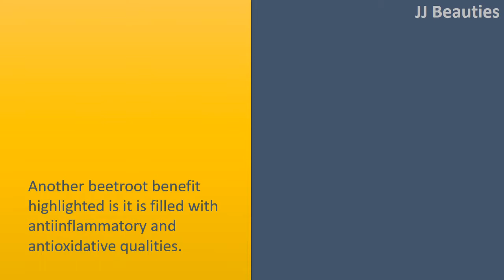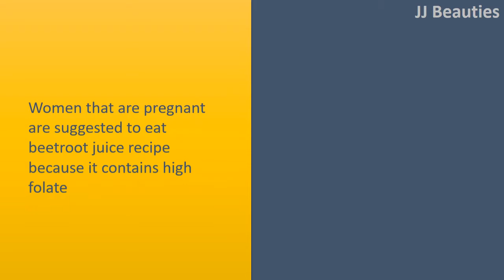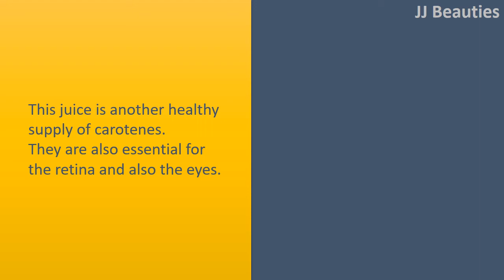Beetroot Juice Benefits for Skin, Hair and Health | Proper Digestion & AntiOxidative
Beetroot Juice Benefits for Skin, Hair and Health.

AntiCancer Effect.
This juice has got the best property that will help you prevent cancerous tumors.
It may detox the body by removing unhealthy toxins.
It may also reverse producing the different sorts of cancer.

High AntiOxidative Property.
Another beetroot benefit highlighted is it is filled with antiinflammatory and antioxidative qualities.
With these qualities, cell damages are too reduced and get rid ofd.
All toxins are removed too. The consistent aging of your skin can also be avoided.

Works well for the Healthy and Proper Digestion.
Beetroot juice helps enhance fat digestion and metabolic process from the body.
Additionally, it effectively cleans your intestine and improves the peristalsis.
This juice is known to stimulate the nerves the availability the intestine.
Its high fiber content enables the simple and healthy bowel movement.

Healthy for Women That Are Pregnant.
Women that are pregnant are suggested to eat beetroot juice recipe because it contains high folate which further prevents birth defects for your child.
This provides a healthy and good complexion for your child.

Required for your eyes.
This juice is another healthy supply of carotenes.
They are also essential for the retina and also the eyes.
Because of this , why this juice is suggested to those with poor eyesight.

Increases Stamina.
For a moment consume beetroot juices regularly, you are able to boost the stamina level of the body.
Additionally, it cuts down on the start of unwanted effects immediately after any workout session.
These unwanted effects include of maximum tiredness and lethargy.